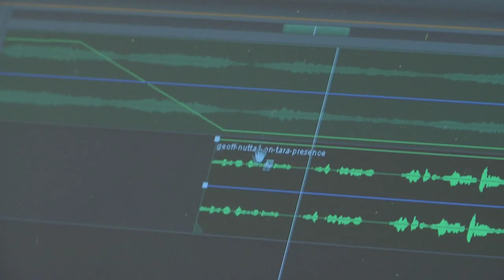"Arts and the Media at Spoleto" -- Maymester Course at the College of Charleston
"Arts and the Media at Spoleto" was taught by Jeanette Guinn, host of Arts Daily on ETV Radio (the S.C. NPR affiliate) and offered real world experience working on the pre-production for the daily hour-long radio coverage of Spoleto Festival USA and Piccolo Spoleto. Artist research, scheduling, question development, interviewing, app development, broadcast programming, social media, marketing and media relations, script writing, voice over, and remote and studio video and audio recording/editing were covered in the course. Read the student's blog posts

ETV Radio's Spoleto Today continued its annual coverage of the Spoleto festival in Charleston. Co-hosted by Marc Overton and the College of Charleston's Jeanette Guinn, the show includes conversations with the international icons performing at Spoleto, clips from the most intriguing shows in this year's roster of performances and highlights from the regional performances at the concurrent Piccolo Spoleto festival. For those who are still debating which tickets to buy, those who can't make it, and those who simply love the arts, Spoleto Today is South Carolina's annual passport to the renowned Spoleto Festival.

Before coming to the College she worked as an art manager including 25 excellent years at the South Carolina Arts Commission where she was Director of Performing and Presenting, Director of Electronic Communication and Planning, Regional Arts Coordinator, Director of Special Projects and intern but not all at the same time.
Jeanette is also producer, writer and host of Arts Daily, which airs on public radio. She has served on panels for the National Endowment for the Arts, South Arts and many state arts agencies. She was co-curator of Making Music for the City Arts Series at Bank of America Plaza in Columbia, SC and a juror for Gallery ETV. For three years, she was an adjunct in the Arts Management Program and is pleased to have former students working throughout the US.